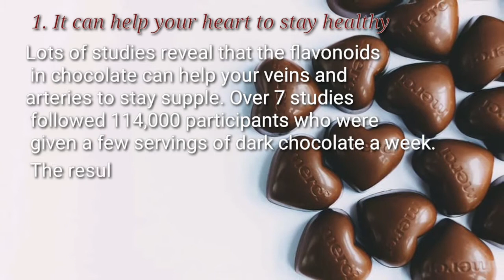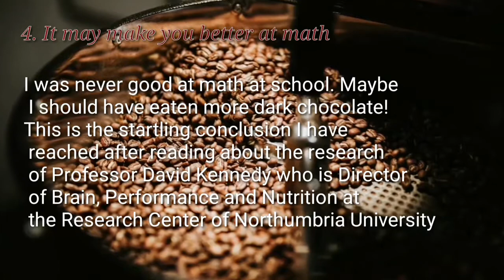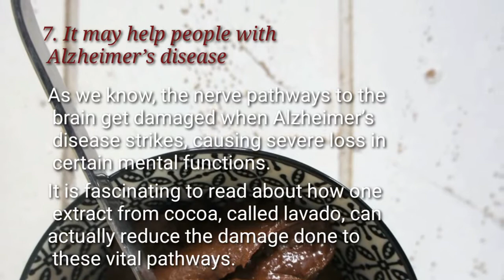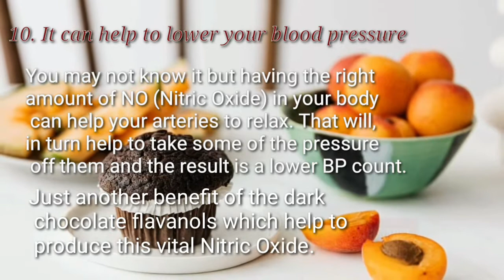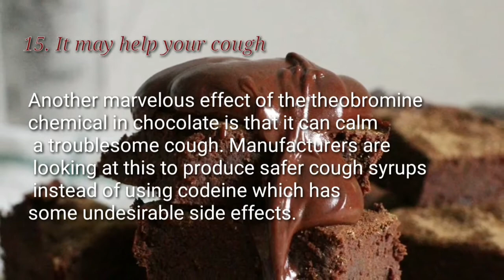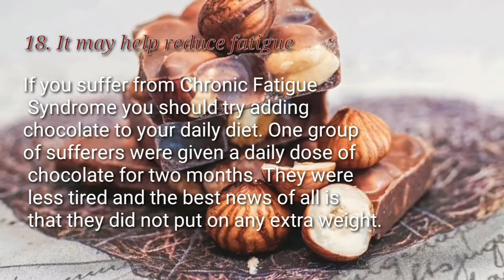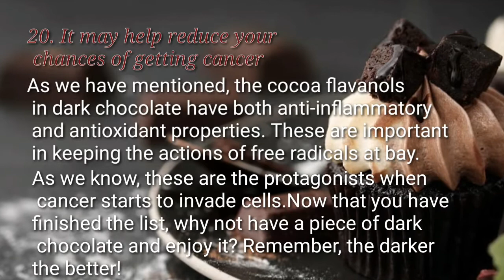CHOCOLATE BENEFITS | 20 HEALTH BENEFITS OF EATING CHOCOLATE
Chocolate is regarded as an indulgent treat because it is mainly associated with weight gain and acne. Americans spend $10 billion annually on chocolaty treats. It is not all bad news as countless studies show dark chocolate has many health benefits. Here are 20 you may not know about and which will help you to indulge in it with less guilt. In moderation of course – I mean, the guilt.

20 Health Benefits Of Chocolate
1. It can help your heart to stay healthy
2. It may help improve your memory as you get older
3. It can help to avoid sunburn
4. It may make you better at math
5. It may put you in a better mood
6. It may help lower cholesterol levels
7. It may help people with Alzheimer’s disease
8. It can help you with your workout
9. It is very nutritious
10. It can help to lower your blood pressure
11. It helps you produce more endorphins
12. It may reduce pregnancy complications
13. It may help with diabetes
14. It may help you reduce your food cravings
15. It may help your cough
16. It may help with blood circulation
17. It can also help you see better
18. It may help reduce fatigue
19. It may help to lower your Body Mass Index
20. It may help reduce your chances of getting cancer

10-Second Daily "Ritual" That CRUSHED My Munchies and BURNED 97lbs of Belly Fat